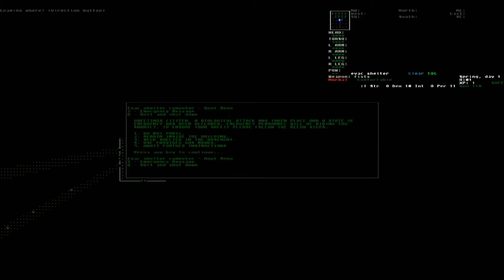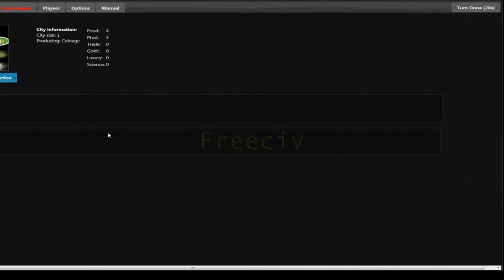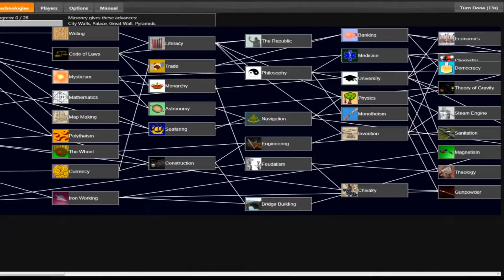30 Free and Open Source Linux Games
Linux is celebrating its 30 year anniversary now, so to highlight here are 30 of the best and most popular free and open source Linux games, their communities, and their stories!

If you like RTS, FPS, space trading, roguelike, racing, strategy, or platform games then you’re bound to find something you like below. Oh, and some of the games work on Windows and macOS too, so there should be something for almost everyone.

SuperTuxKart
Oolite
Cataclysm: Dark Days Ahead
Battle for Wesnoth
Warzone 2100
Yorg
OpenTTD
Teeworlds
Unvanquished
AstroMenace
FreeOrion
NetHack
Stunt Rally
Red Eclipse 2
Freeciv
Endless Sky
Pixel Wheels
Unknown Horizons
Vega Strike
Dungeon Crawl Stone Soup
OpenRA
StepMania
Shattered Pixel Dungeon
C-Dogs SDL
AssaultCube
Minetest
Zero-K
Wyrmsun
Mindustry
SuperTux